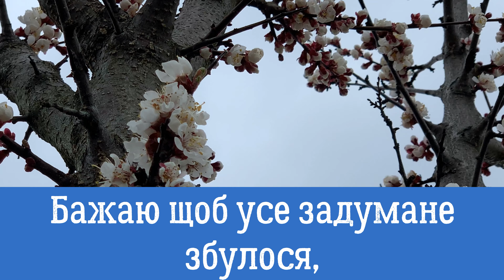Красиве вітання з Днем народження! Вітаю З Днем народження! Музична листівка з Днем народження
День народження - особливе свято, на яке з нетерпінням чекають діти і з особливим задоволенням відзначають дорослі. Кожному приємно цього дня отримувати подарунки, привітання і безліч теплих слів. Це прекрасний привід приділити увагу близьким і друзям, і не залишити їх без привітання, навіть якщо вони перебувають далеко.
Вітаю з Днем народження!
Бажаю бути сильною та здоровою людиною!
Бажаю щастя, добра, благополуччя та гарного настою!
Нехай вдача та успіх завжди будуть поряд!
Бажаю щоб усе задумане збулося,
та радості від життя і близьких людей!